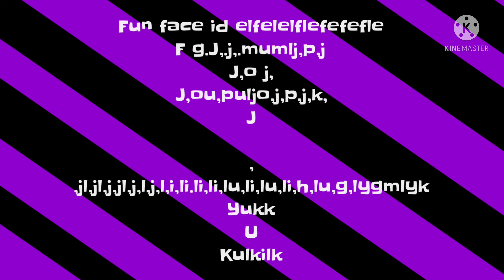Cya face id